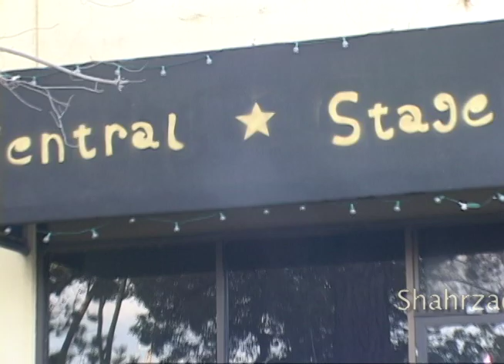Persian Dance Academy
Dance Academy commercial